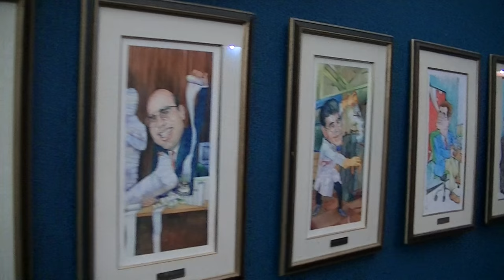GERENCIA 360 GPT BACK STAGE (19)